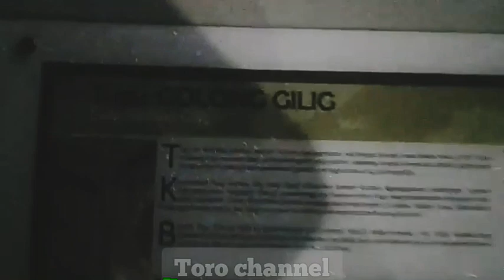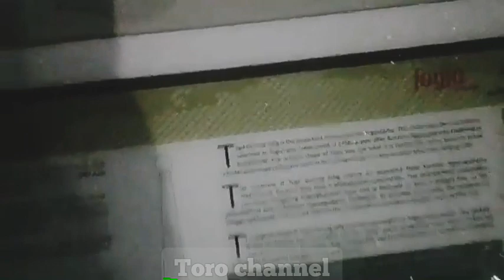TUGU JOGJA TERBARU‼️Kangen Jogjakarta💧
Dalam Video Ini Saya Informasikan,Situasi Terkini Tugu Pal Putih Jogjakarta,Tempat Bersejarah Yg Selalu Di Kenang,Jika Berkunjung Ke Jogja,Bagi Mahasiswa Yang Kuliah Di Jogja Tentunya Kangen Dgn Tempat Ini..Semoga Jadi Pengobat Rindu🙏,JANGAN LUPA SUBCRIBE YA GAESS,TERIMAKASIH.